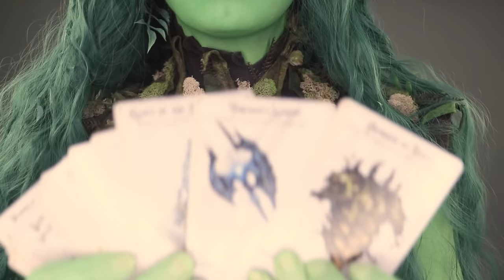The underused GM tip that will make players obsessed with your game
to get "Cyran's Magnificent Walking Marketplace" from Unlimited Realms and make shopping the best part of your game!

▼ INDEX ▼
0:00 Intro
0:46 Storytime!
1:29 What DMs are doing wrong
2:22 The secret to making shopping fun
3:45 Shoot your monks
4:25 A few examples
6:11 Let PCs do what they're good at
7:45 Challenging =/= prohibitive

It's time to talk about why so many Game Masters are afraid of letting their D&D players use the features they've chosen for their characters! Character abilities are part of Dungeons & Dragons — so why do so many game masters feel threatened by them? Today, we talk about the "shoot your monks" principle and why it'll make your games more fun.